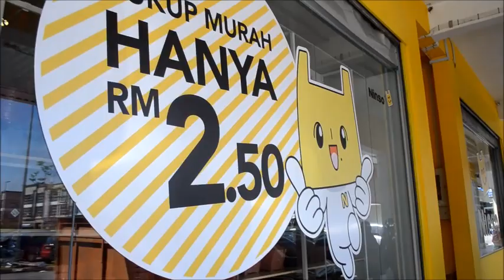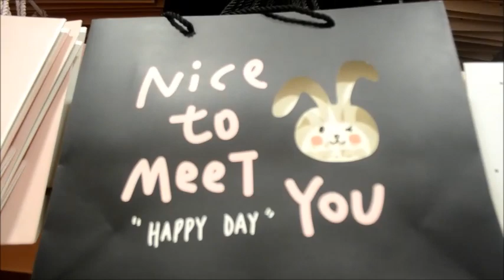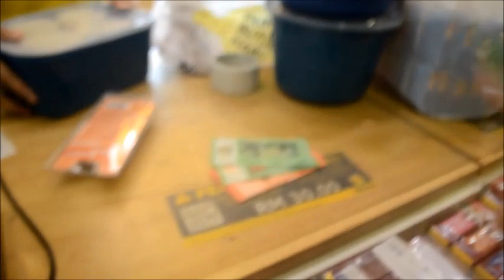Vlogmas : Shopping Christmas. Semua barang Hanya Rm 2.50.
Greeting😊😊 For this vlog today, we went to Minso to buy some present for chirstmas. Xoxo💋💋